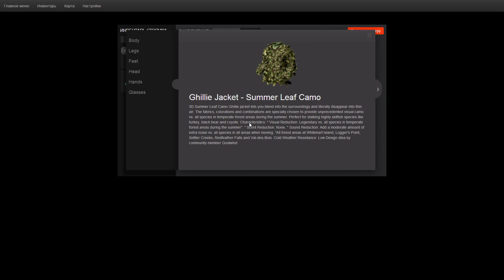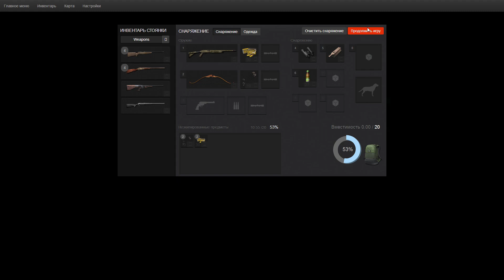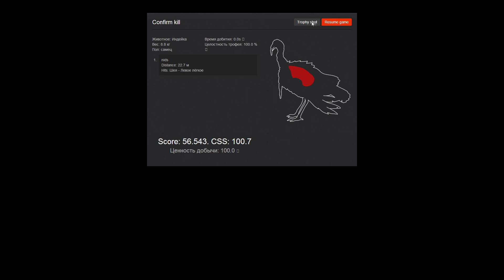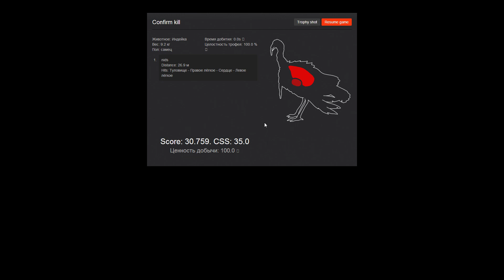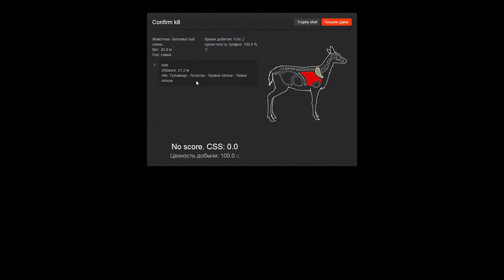Смерть индюкам! - theHunter # 7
Ловушка для индюков! Мстим вредной птице за все наши промахи и неудачи :)